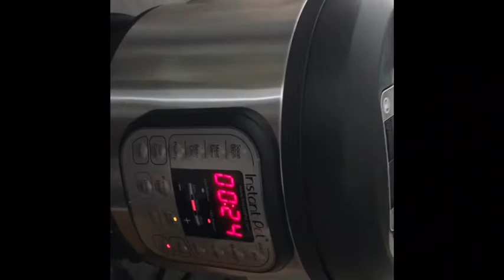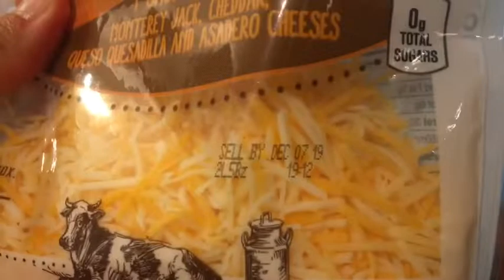$2/day for 100 days-Day 11//Jenn’s lunch+burrito dinner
busy day today. cant believe were on day 11. love anything taco. Make sure to check out the how to make your own tortillas.